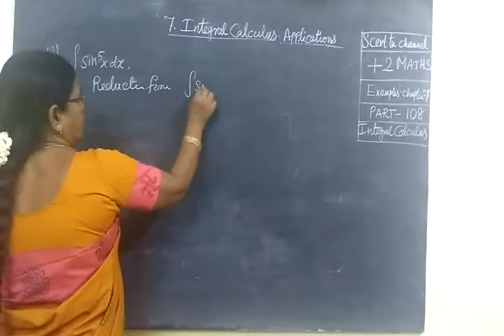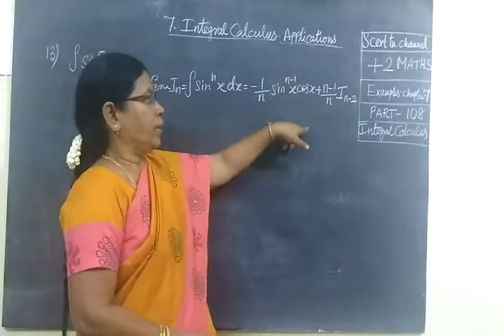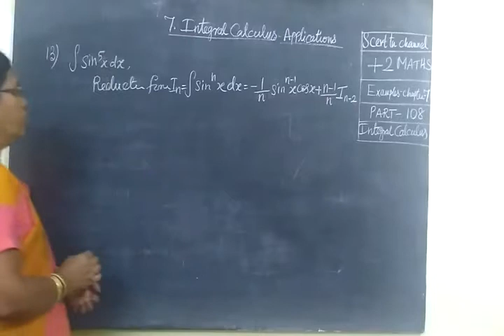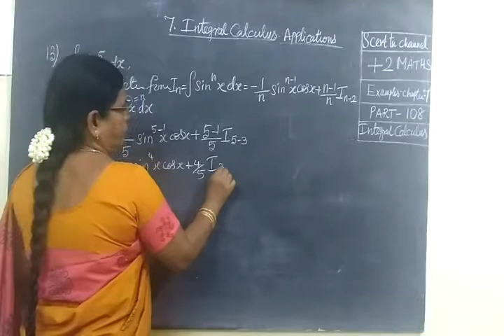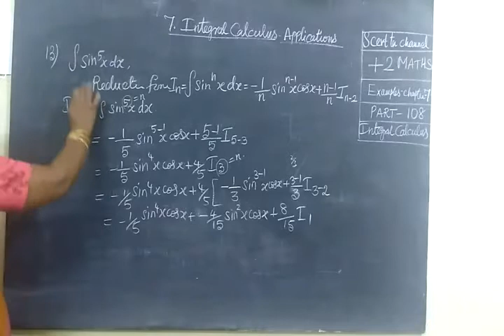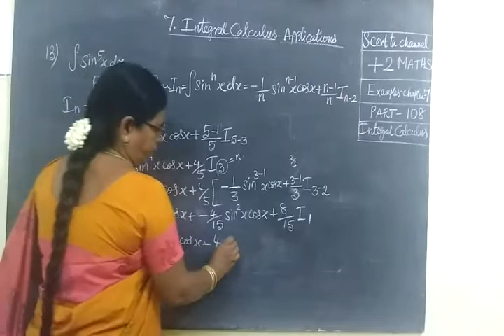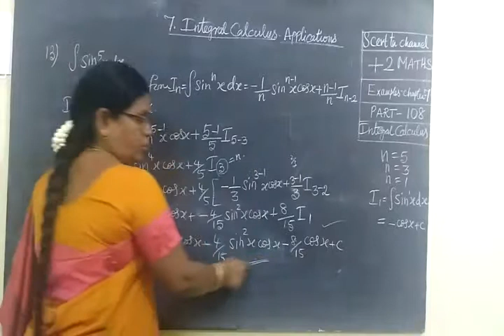+2 Maths [Part-108] Int cal ex 13 XII STD MATHS Integral CALCULUS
தொ கை நுண் க ணி த ம் ப ய ன் பா டு க ள்